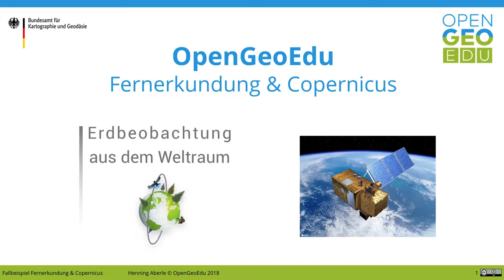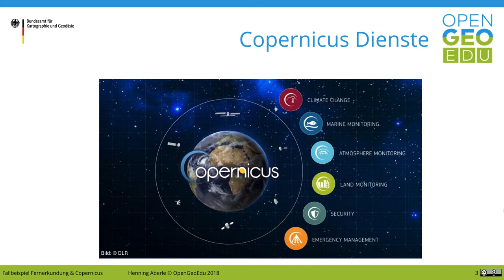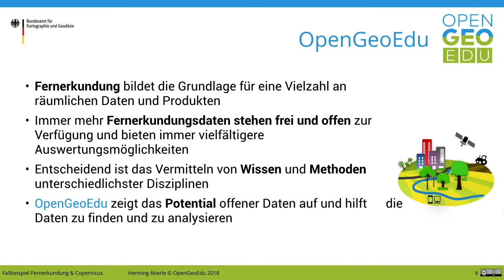Offene Daten in der Fernerkundung | OpenGeoEdu - Teaser: Fallbeispiel Fernerkundung & Copernicus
Die Frage nach dem "Wo" begegnet uns nahezu überall. Eine Vielzahl von Aktivitäten im öffentlichen und privaten Bereich hat einen Raumbezug und beruht auf Geoinformationen – also auf Daten, die unsere Umwelt, unser Klima, Verkehrsinformationen oder unsere Wirtschaftsstruktur beschreiben. Die Fachabteilung Geoinformation des BKG entwickelt Verfahren, Produkte und Dienste, mit denen sich Geodaten hoch effizient nutzen und kombinieren lassen. Hier spielen auch Fernerkundungsdaten eine wichtige Rolle.

Fernerkundungsdaten können in vielfältigen Aufgabenbereichen genutzt werden:

zur regelmäßigen Veränderungsbeobachtung und Gewinnung von Umweltinformationen,
zum Ressourcenmanagement in Land- und Forstwirtschaft,
zur Kartierung und Planung von Siedlungen und Infrastrukturen und
im zivilen Schadensfall.

Zurzeit verstärkt das BKG seine Aktivitäten im Bereich der satellitengestützten Fernerkundung und beteiligt sich u.a. am Copernicus-Erdbeobachtungsprogramm. Dabei stellt das BKG den Fachkoordinator für den Bereich Landüberwachung.